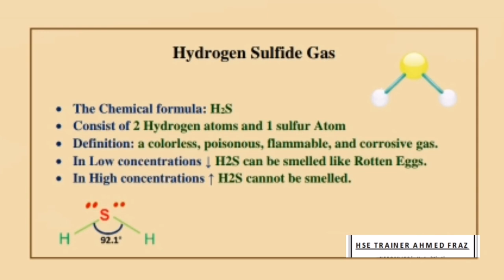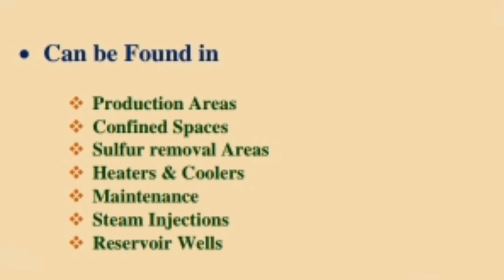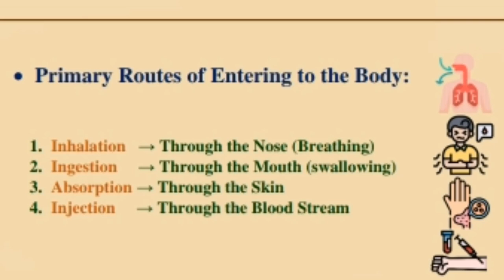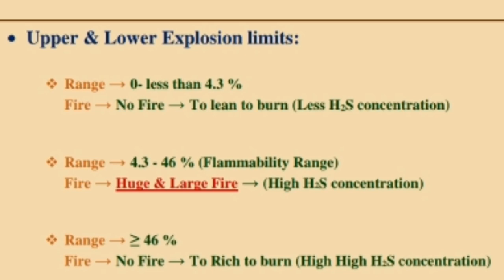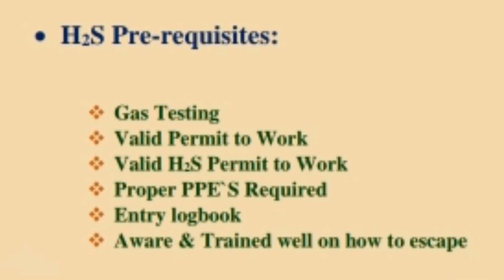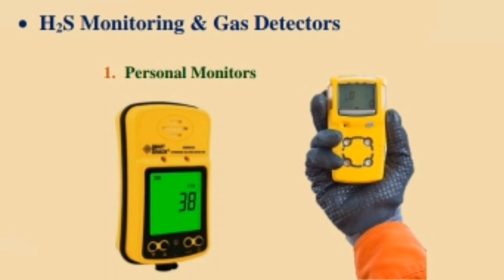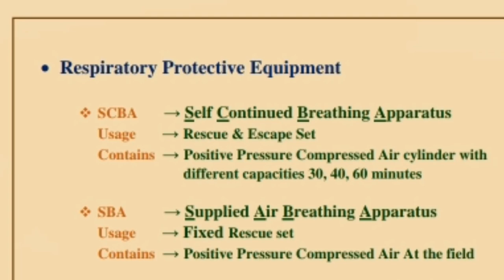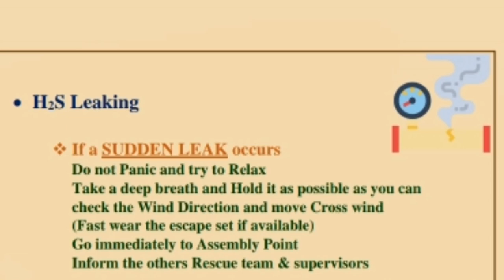H2S Gas Safety Training Complete in Urdu/Hindi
H2S gas safety training in details and using simple and basic examples in Urdu / Hindi language